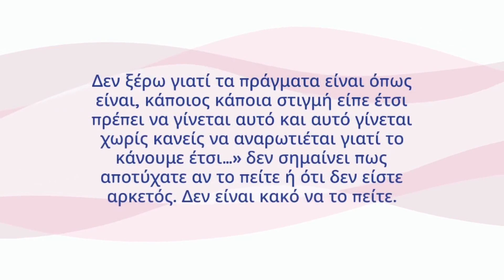Ίσως είναι καιρός να συνειδητοποιήσουμε πως δεν γνωρίζουμε όλα, μαθαίνουμε διαρκώς (GR)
Αγοράστε το βιβλίο «Πώς να βάζετε στόχους και να πετύχετε βελτιώνοντας τις καθημερινές σας συνήθειες»
1.Αν χρειάζεστε βοήθεια για να βρείτε μια ιδέα για να ξεκινήσετε ένα κανάλι YouTube…
2. Θέλετε κάποιος να σας στέλνει καθημερινά ενθαρρυντικά μικρά μηνύματα στο email σας..
3. Γράφετε ένα βιβλίο και θέλετε κάποιος να το διαβάσει και να σας πει τη γνώμη του;
4. Αναζητάτε κάποιον που μπορεί να μεταμορφώσει το κείμενο ή τις ιδέες σας σε ενδιαφέρουσες και χιουμοριστικές ερωτήσεις και απαντήσεις δημοσκόπησης.
5. Χρειάζεστε κάποιον να δοκιμάσει τη φιλικότητα προς τον χρήστη και την ευκολία πλοήγησης του ιστολογίου ή της ιστοσελίδας σας και να παρέχει σχόλια σχετικά με την αναγνωσιμότητα και την αναζήτησή του;
6. Το να σου κάνει εξώφυλλο βιβλίου..